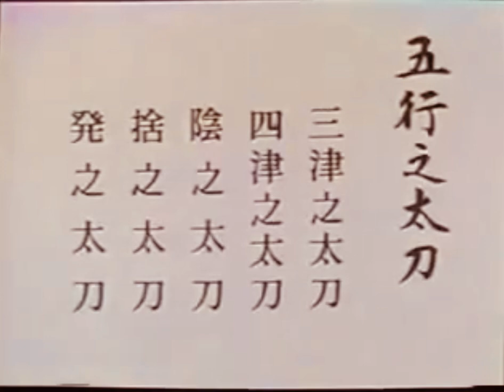Tenshin Shoden Katori Shinto Ryu (Kenjutsu Gogyō-no-tachi)